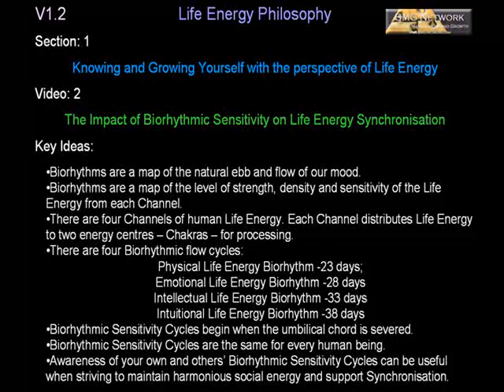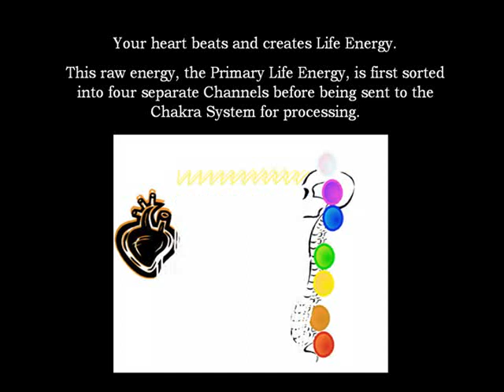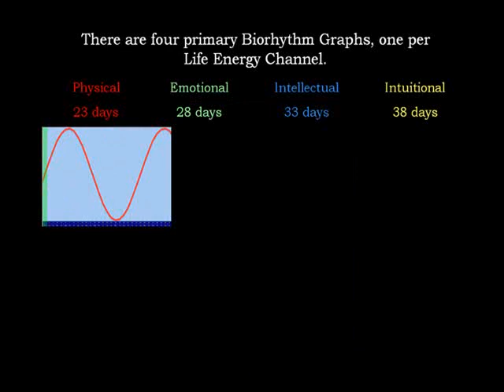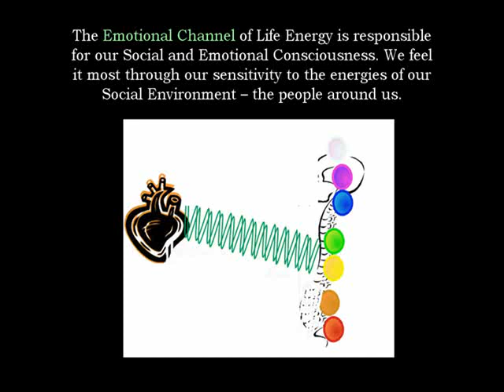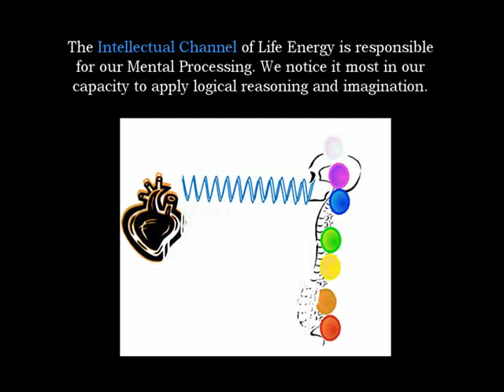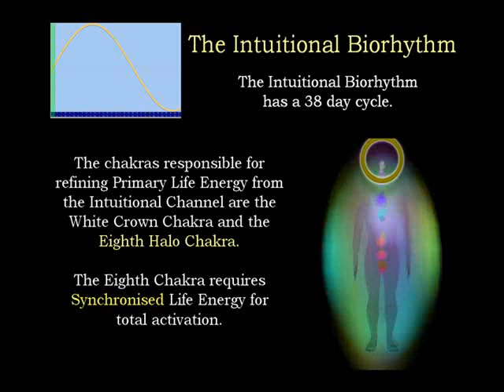Biorhythms part 1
Investigating Biorhythms with Life Energy Philosophy; that is using biofeedback technology to observe the effect of biorhythms on our creation of Consciousness and Perception.

Dear Youtube Directors,

Many of my videos come from the time when we were still in the beginnings of figuring out how the biosensor and controlling the digital Aura graph worked. Being a teacher, the extent of my video making skill doesn't reach beyond narrated powerpoint presentations.

We've reached a new stage now where we have a far more refined technical understanding. This new understanding is fascinating and deserves far more than lame powerpoint presentations in order to carry the message.

Movies like "What the Bleep do we Know?!" raise the question 'What is Consciousness?' Well we have something of a scientifically provable answer to that question which opens the door to a whole new way of looking at both Consciousness and Perception. The ideas are described in simple form in MYEINM '08

If anyone has the inclination, time and resource to create their own superb youtube video about these subjects and needs script ideas, let me know. All my work is free to share and I'd be more than happy to dedicate some time towards a great free learning resource.